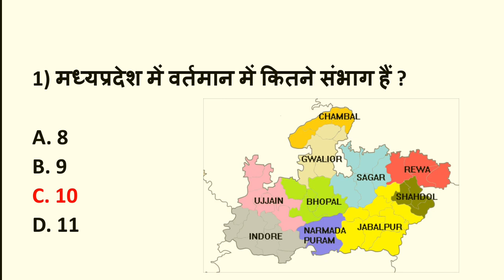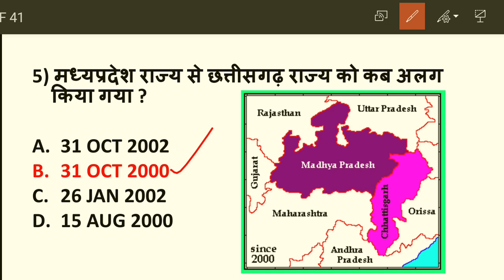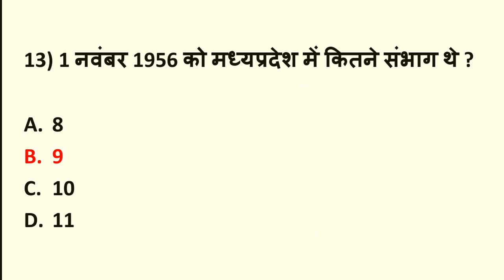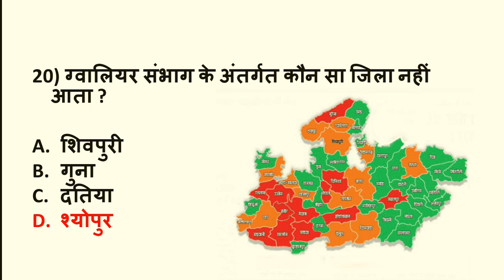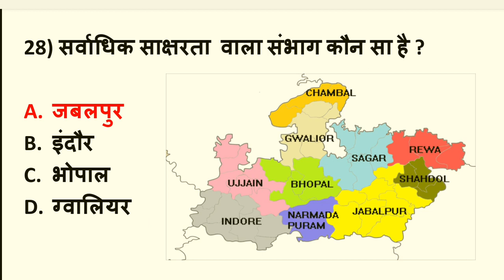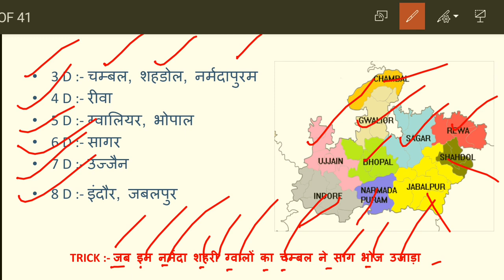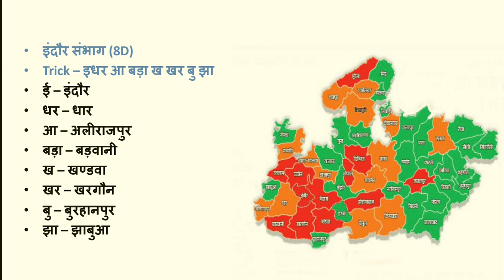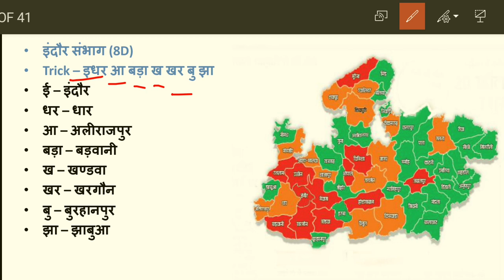MCQ Discussion on "Division of MP"(मध्यप्रदेश के संभाग) with Tricks by Rupesh Sir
Hello Everyone, I am Praveen( GS instructor)